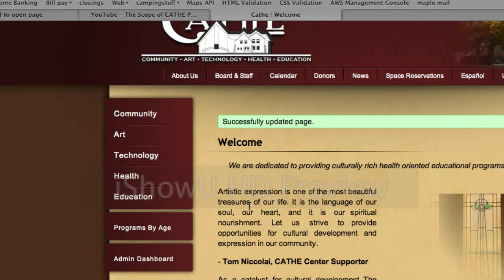How to add youtube videos use ckeditor